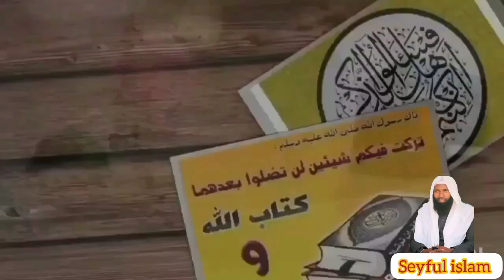She usmaan darsii buluuka